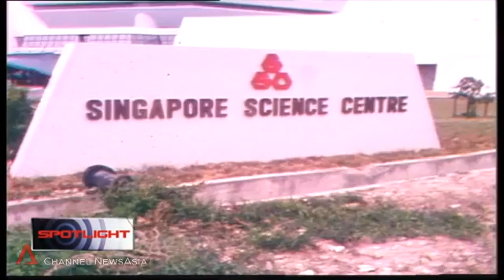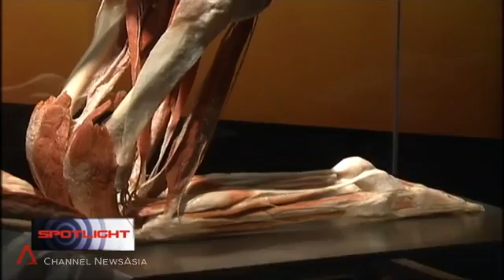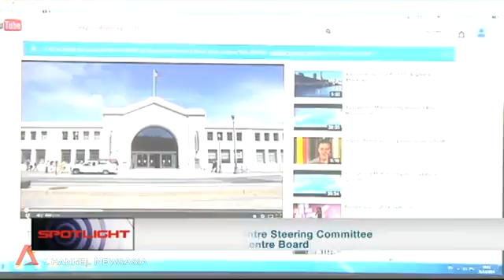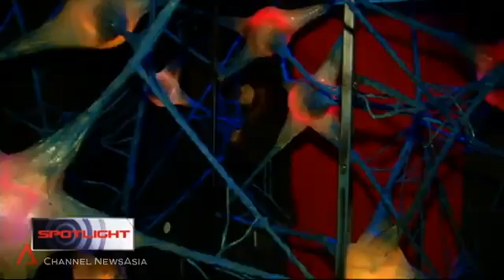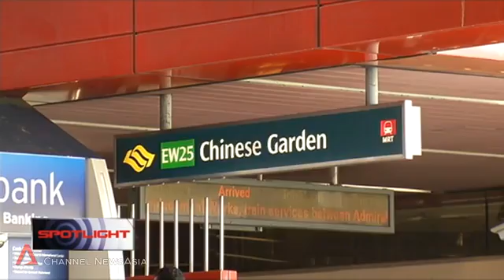4 Jan 2015 Spotlight: Reinventing Singapore's Science Centre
The committee members tasked to look into ways to improve the new Science Centre are heading for world-renowned science centres in the US and Europe to tap their knowledge.